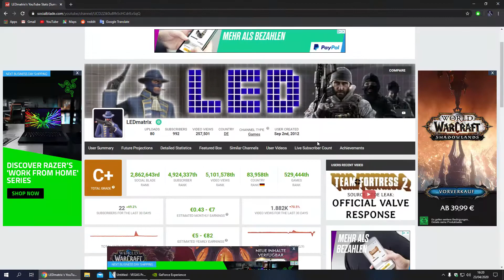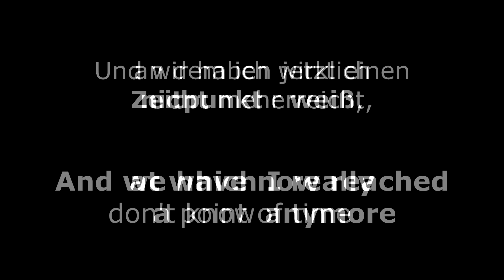K I L O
A HUGE thank you to all of you who are watching my videos and giving positive feedback! Without you, this channel would not exist!

New intro music by me

Sub count: 1006 (what a fail lol)